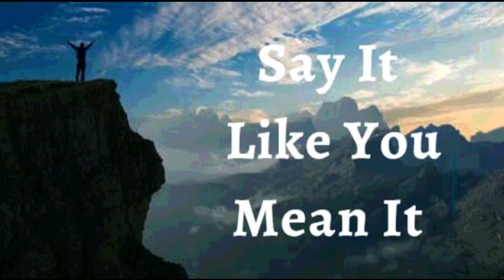1st October 2023 Say it Like you Mean it (Audio in Sinhala)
2023 ඔක්තෝබර් 01

ඇදහිල්ලේ ප්‍රකාශයන්

මාගේ ජීවිතය තුළ දෙවියන් වහන්සේගේ විස්මිත ආශීර්වාදයන් ඇති බව මම ප්‍රකාශ කරමි. හදිසි පිපිරීමක් වැනි දෙවියන් වහන්සේගේ යහපත්කමේ එළිදරව්ව සඳහාත්, හදිසියේ පුළුල් ලෙස විහිදී වැඩි වී යන, ආශීර්වාදයන් සඳහාත් මම සාක්ෂි දරමි. දෙවියන් වහන්සේගේ අනුග්‍රහයේ අති මහත් වූ තේජස මම අත්විඳිමි. කෙදිනක හෝ මා මැවූ සිහිනයකට වඩා ඉහළ මට්ටමකට, මෙම බලය මා ඔසවා තබා ඇත. මේ මාගේ ප්‍රකාශයයි.

දෙවියන් වහන්සේගේ බලමහිමය මා තුළ සක්‍රීයව ක්‍රියාකරයි. මගේ ආත්මය තුළ ඇති උන් වහන්සේගේ මහිමයෙහි ප්‍රතිපලයක් ලෙස මා තුළ නිතරම යහපත් සෞඛ්‍යය, ශක්තිය සහ බලය ජනනය කිරීමට මගේ ශරීරය පොළඹවා ඇත. මම අද ජයග්‍රාහිව ජීවත්වන අතර මා කරන සෑම දෙයකම සාර්ථකත්වය අත්විඳිමි හාලේලූයියා!

මම ශක්තිමත් (එපීස 6:10)
මම සෞඛ්‍යය සම්පන්නයි (1පේදුරු 2:24)
මම ආශිර්වාදිතයි (එපීස 1:3)
මම පොහොසත් (2 කොරින්ති 8:9)
මම බලසම්පන්නයි (යෙසායා 40:29)
මම අභිෂේකලත් කෙනෙක් (1ජොහන් 2:20)
මම නිදහස් (ශු.ජොහන් 8:36)
මම දෙවියන්වහන්සේගේ ආදරණීය දරුවෙක් (ශු. මාක් 1:11)
මම වටිනා බීජයකි (ශු. ලූක් 8:15)
මම ස්වාමින් වහන්සේ තුළ සම්පූර්ණ යුෂයෙන් පිරි හරිතයකි (ගීතාවලිය 92:14)
මම වැඩිහිටි වියේදී පවා නැවුම් සහ ජීවිතයෙන් පිරී ඇත (ගීතාවලිය 92:14)